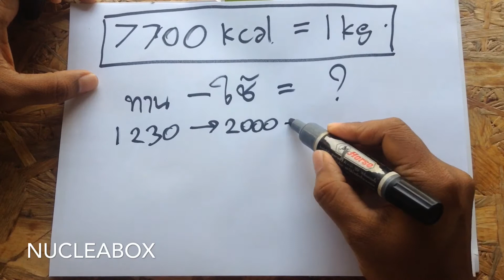คุมอาหาร ลดน้ำหนักได้เดือนละกี่กิโล | อยากผอม ทำไง? #03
อยากรู้ว่า ถ้าตั้งใจจะลดน้ำหนักได้เดือนละกี่กิโล จะผอมอย่างที่อยากได้มั้ย ลองชมคลิปครับ รู้เลย!!

### อย่าลืมคอมเม้น ไลค์ แชร์ และกด "ติดตาม" "Subscribe" เพื่อรับชมคลิปใหม่ๆก่อนใคร ###

สูตรอาหารคลีนลดน้ำหนัก

การลดน้ำหนัก ลดพุง ง่ายๆ ด้วยการปรับพฤติกรรมการกิน ออกกำลังกาย และพักผ่อนอย่างถูกต้อง
เพียงติดตามช่อง NUCLEABOX เราจะได้รับข้อมูลการดูแลสุขภาพแบบง่ายๆ เอาไปใช้ได้ทันที
ใครที่กำลังมีความสนใจเหมือนเราอยู่ อย่าลืมกด "ติดตาม" เพื่ออัพเดทข้อมูลดีๆได้ก่อนใคร

ทักทายเข้ามากันได้นะครับ

ขอบคุณ ทุกการเข้าชม
ขอบคุณ ทุกความคิดเห็น
ขอบคุณ ทุกการแชร์ แบ่งปันต่อ

อุปกรณ์ถ่ายทำ iPod Touch Gen5